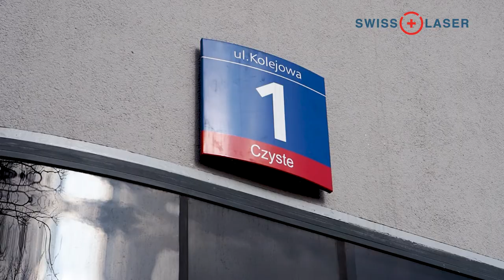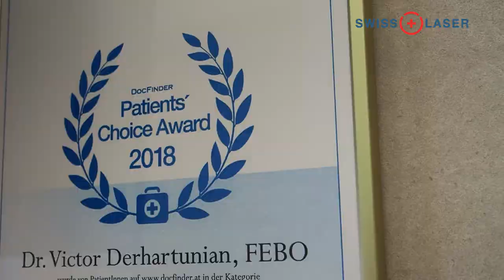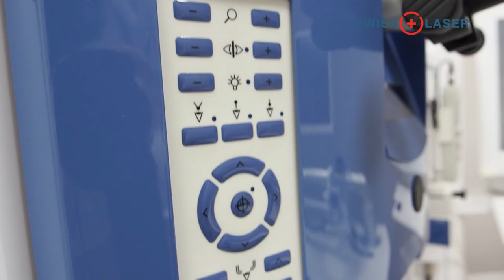Jak wygląda droga pacjenta do i po zabiegu laserowe korekcji wzroku? | SwissLaser Warszawa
Sprawdź, jak wygląda laserowa korekcja wzroku krok po kroku. Jakub Tomaszek z kliniki SwissLaser Warszawa przedstawia drogę pacjenta przed zabiegiem laserowej korekcji wzroku, a także to, co dzieje się już po nim.